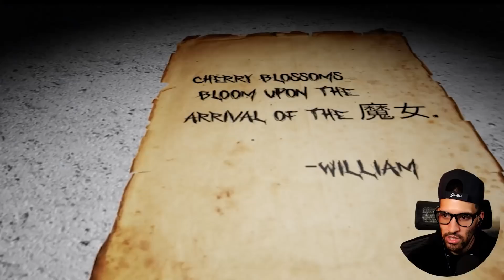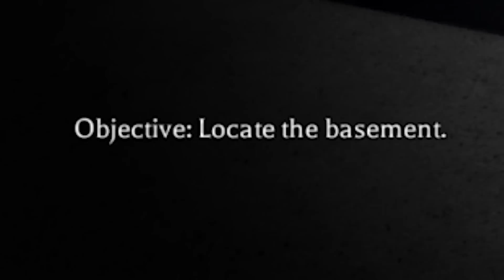So Roblox has a 18+ side?! (Scary)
Roblox the mimic ft @LateNightDrew